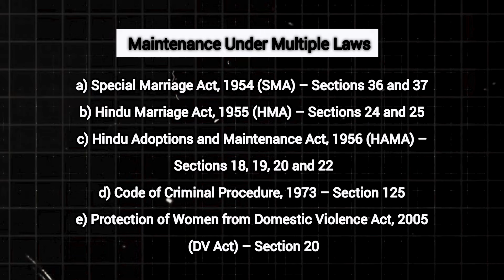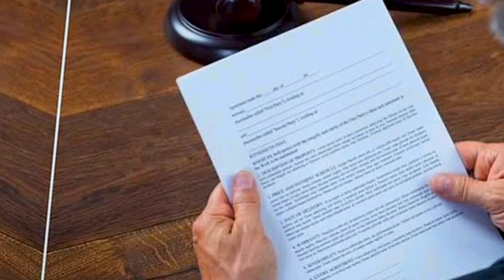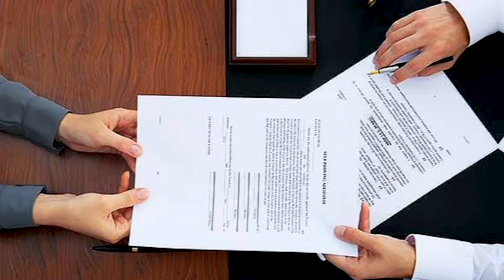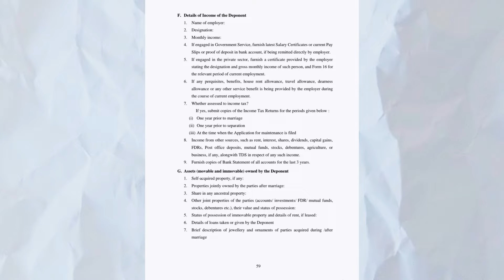MAINTENANCE - Landmark Supreme Court Judgement in Hindi | Maintenance Cases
(Download the Pdf & go to PAGE NO. 57- 66)

2:03- Backdrop
5:29- Observation by Supreme Court
6:20- Format
7:32- Other aspects

In this video legal expert adv. Papia (Decode the law) will discuss about the latest judgement Supreme Court related to MAINTENANCE. Know all Latest Updates on and about Maintenance. The Supreme Court observed that the detailed guidelines issued by it in Rajnesh v. Neha and Another, regarding the payment of maintenance in matrimonial matters are not being followed in many cases.

🟨 How much maintenance can a wife claim?
Various factors are considered by the Courts including the living standards of the husband and the rational needs of the wife. However, the Supreme Court, in a recent case, has ordered that 25% of the husband's net salary be paid as maintenance to his estranged wife.

🟨 A person may sue for maintenance under s. 125 of CrPC. If a person has already obtained maintenance order under his or her personal law, the magistrate while fixing the amount of maintenance may take that into consideration while fixing the quantum of maintenance under the Code.

1. The content in this channel is strictly for educational and informational purposes and is not intended to be legal advice or recommendation of any kind whatsoever.

2. The materials contained in this video can't replace a substitute for the services of trained professionals in any field including but not limited to financial, legal, or psychological matters. The video is not warranted for content accuracy or any other implied or explicit purposes.

3. This video is not intended to spread rumours or offend or hurt the sentiments of any religion, community, or individuals or to bring disrespect to any person living or dead whatsoever.

4. Fair use of content is permitted by the copyright statute that might otherwise be infringing. All credit for Copyright materials used herein goes to the respected owners if any and I do not have any claim on it whatsoever.  if there, is unintentional and deeply regretted.